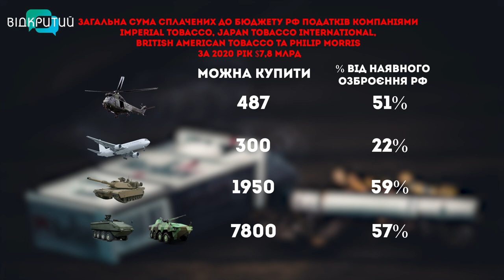Здоров’я на перекурі: чим загрожує куріння та як позбавитись шкідливої звички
Скурили першу цигарку - потрапили в пастку. В Україні 15% дітей від 13 до 15 років смалять, більш ніж 18% – курять електронні сигарети. Чи не щодня серед українських підлітків стає майже на 200 курців більше. Серед дорослих димить практично кожен третій українець. Це дані дослідження Всесвітньої організації охорони здоров'я, проведені у 2021 році. Про шкідливу звичку та чи можна зіскочити з нікотинової голки - Анастасія Вільхова розкаже.